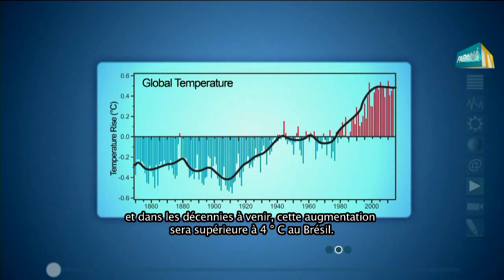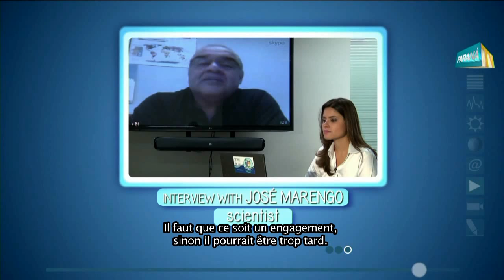WMO Weather Report 2050 - Brazil, Français (bulletins météo de l’avenir)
WMO Weather Report - Brazil 2050 - Français